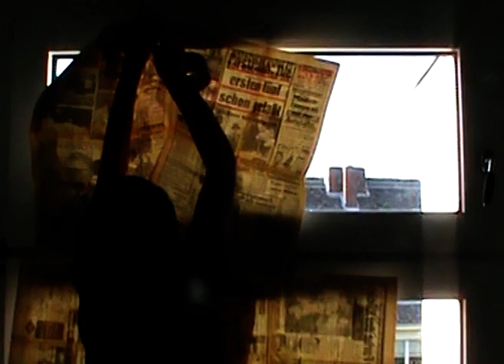In vier Ecken - Team Vodka Koka (57) - DUS 16-20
Dieses Video ist im Rahmen des 24h-to-take-Videowettbewerbes 2020 entstanden.

In diesem Jahr waren die Titel "Im Kleinen" und "In vier Ecken", sowie die drei Gegenstände "Schatten, Puder und Instrument" für die Kurzfilme vorgegeben.